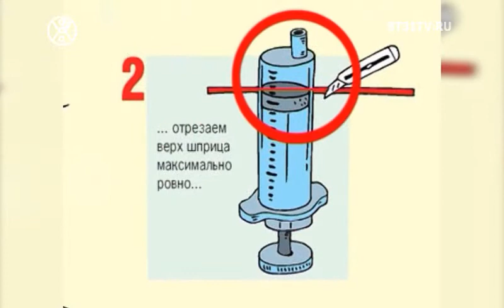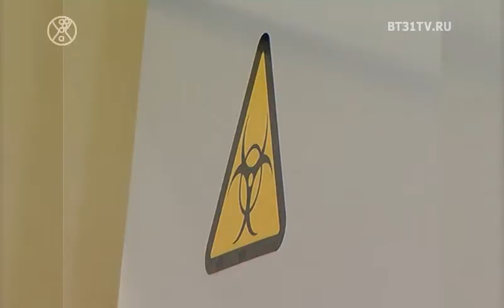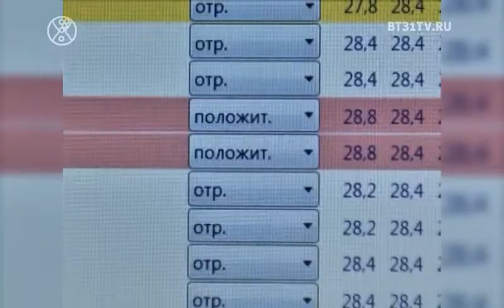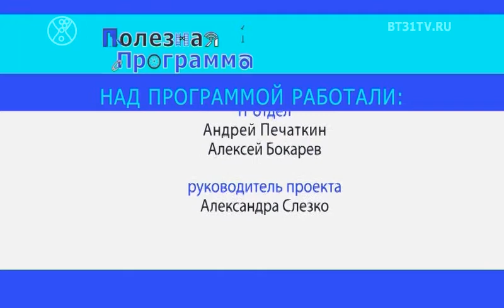Полезная Программа выпуск 193 (от 2.06.2020)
Смотрите в выпуске:
Особенности жанра пинап;
Как достать клеща;
Как ухаживать за газоном, советы от Октябрины Ганичкиной;
Бесплатный День Здоровья в клинике Формула.